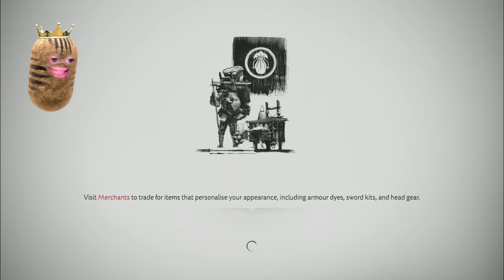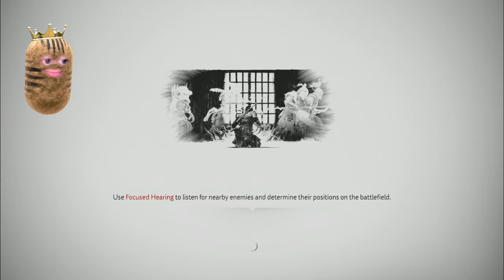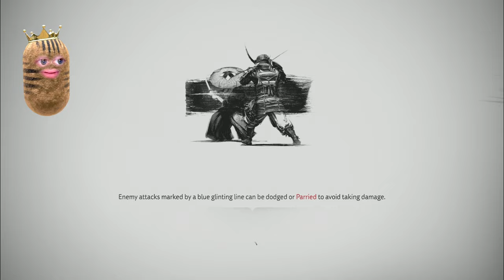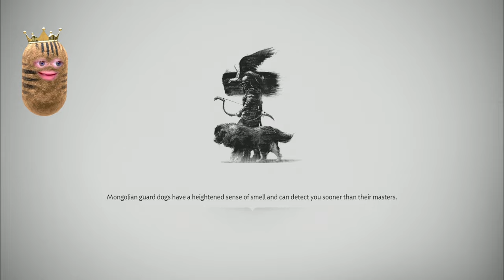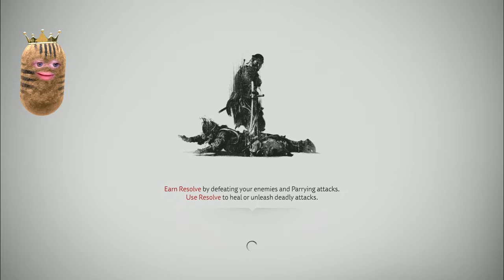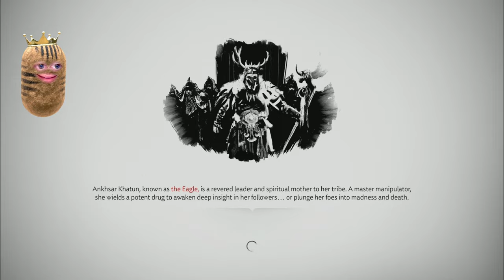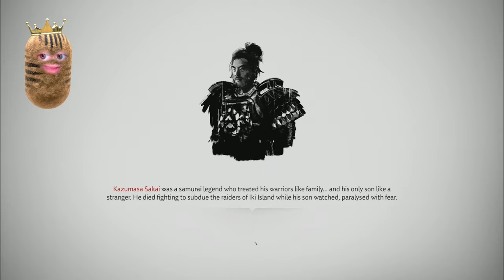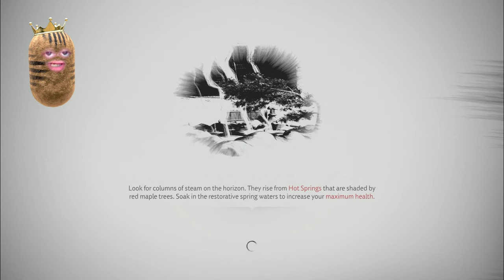GHOST OF TSUSHIMA - Part 17 - Chill Play-through [1440p HD | PS5] Lethal Mode.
🥔 "Greetings, welcome to EP17 where I struggle HARD with Khunbish... but we get some cool new armor and start a new chapter of the story!"
⌛ Timestamps:
00:00:00 - Start
00:01:13 - Journey Begins
00:02:25 - Crimson Dye Merchant
00:07:04 - Fort Sakai Invasion
00:11:10 - Invasion Begins
00:24:33 - Invasion Part 1
00:31:41 - Invasion Part 2
00:33:36 - Khunbish...
00:56:57 - Khunbish!!!
01:05:57 - Black Hand Riku Tale
01:13:35 - Finding Black Hand Riku
01:23:07 - Black Hand Riku..
01:32:34 - Memory of Sorrow
01:38:31 - Armor Upgrades
01:42:32 - Ghost of Iki
01:46:07 - Cat Shrine
01:56:50 - Farewell
🎮 Playing: Cyberpunk 2077 (Ultimate Edition) (PC)
📌 Socials & Gamertags:
☆ Playstation: Sharpypus
🥔About me:
🎼 Creator: @TheRelaxedMovement